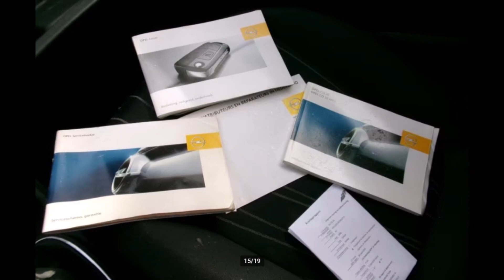Opel Corsa 1.2 16V 3D BJ2007 AIRCO NIEUWE APK NAP | SOLD | Vree Car Trading | ©Henny Wissink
Spoorstraat 86
7261 AG Ruurlo